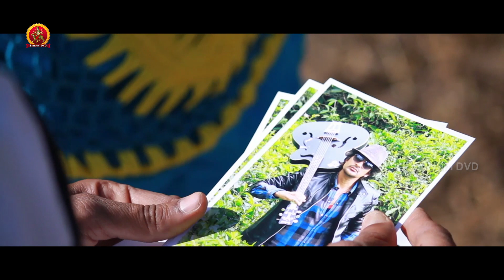Ee Manase Full Movie Part 6 - Latest Telugu Full Movies - Kishan Prasad, Deepika Das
Watch Ee Manase Full Movie Part 6.

Starring: Kishan Prasad, Satya Krishnan, Thagubothu Ramesh, Deepika Das and Other.
Produced by Nimmala Srinivasu
Director: Kishan Prasad